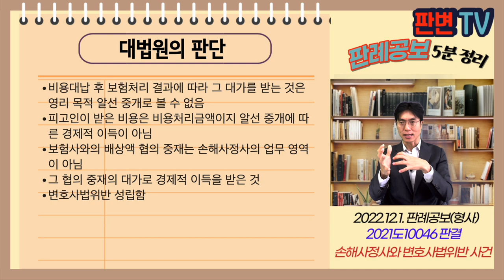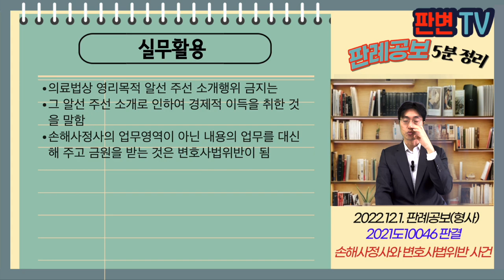손해사정사와 변호사법위반 사건 [22.12.1.자 판례공보(형사)]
손해사정사와 변호사법위반 사건
별 2개

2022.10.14. 선고 2021도10046 판결
의료법위반, 변호사법위반

상고인  피고인 및 검사

상고기각

피고인은 손해사정사임
환자들에게 보험처리에 필요한 후유장애 진단서 발급 편의를 봐 주면서
의료기관 의료인을 소개 알선해주면서 그 비용을 대납해 주고
환자들이 받는 보험금에서 이를 대가로 받음
환자들이 보험사와 사이의 손해배상액의 결정에 관하여 중재나 화해 주선하거나 편의를 도모해 주고 그에 대한 대가를 받음

의료기관 관련해서 비용을 대납하고, 보험금에서 이를 받은 경우 의료법이 금지하는 영리 목적의 소개 알선인지
보험사와의 손해배상액 협상을 중재 화해 주선하는 것이 변호사법위반인가?

비용대납 후 보험처리 결과에 따라 그 대가를 받는 것은 영리 목적 알선 중개로 볼 수 없음
피고인이 받은 비용은 비용처리금액이지 알선 중개에 따른 경제적 이득이 아님
보험사와의 배상액 협의 중재는 손해사정사의 업무 영역이 아님
그 협의 중재의 대가로 경제적 이득을 받은 것
변호사법위반 성립함

실무활용
의료법상 영리목적 알선 주선 소개행위 금지는
그 알선 주선 소개로 인하여 경제적 이득을 취한 것을 말함
손해사정사의 업무영역이 아닌 내용의 업무를 대신해 주고 금원을 받는 것은 변호사법위반이 됨